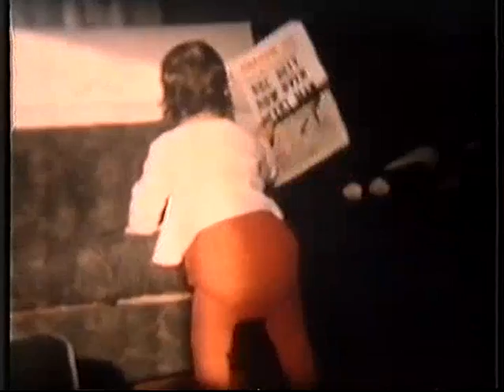Smiths and Turners 1960s